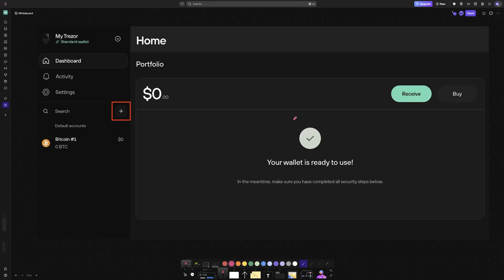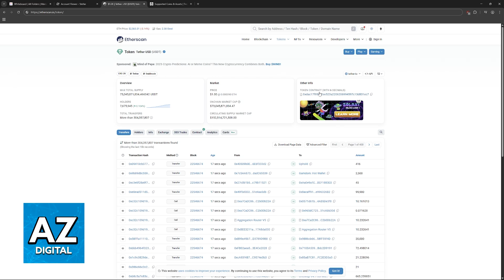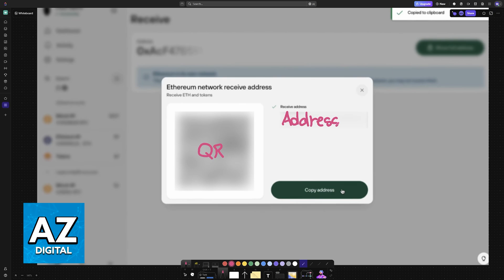How To Add USDT to Trezor (2025) - Step by Step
In this video I will clear your doubts about how to add usdt to trezor, and whether or not it is possible to do this.